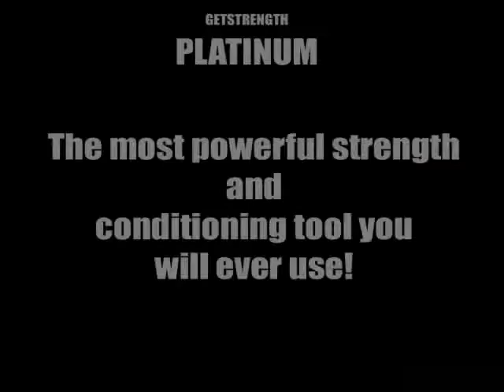Belt Squat Box Squat Getstrength Leg Strength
Strength Training Programs for beginners to advanced strength athletes. Check out The High-Performance Handbook by Eric Cressey
STOP Wasting Your Time With Cookie Cutter Workout Programs

The High Performance Handbook creates a customized workout routine based on you.